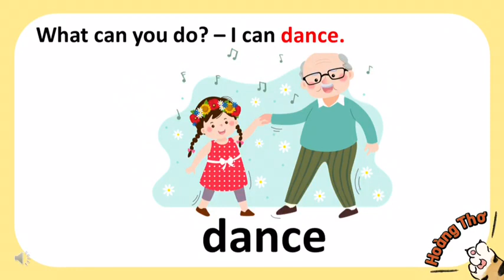E4- CHANT WHAT CAN YOU DO? - CLASS 4G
THANK YOU CLASS 4G FOR DOING YOUR BEST.
LOVE YOU